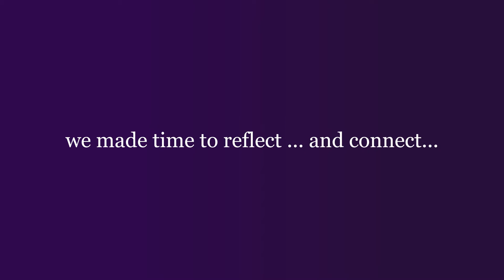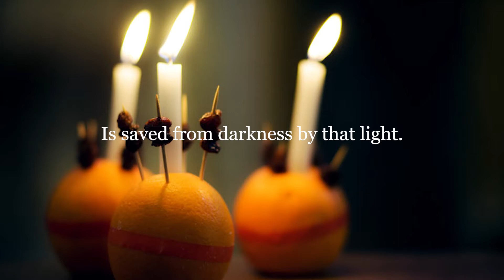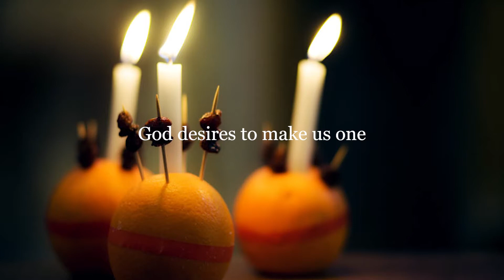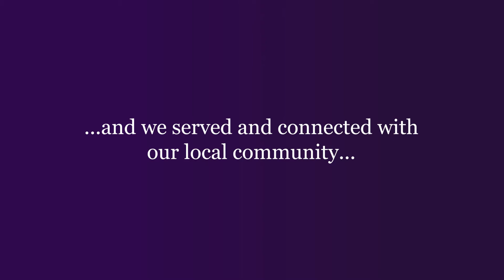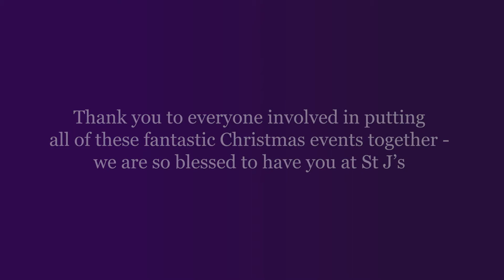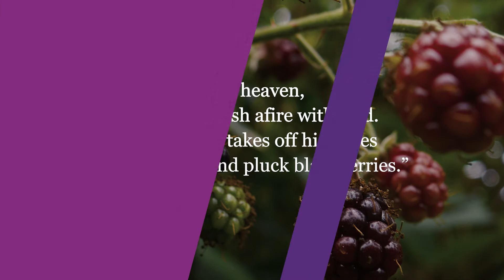St Js Monthly Supplement January 2022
Happy New Year!! Catch up on the exciting events that the St J's Group have been involved with during the Christmas time. We also hear from Nick & Meg, our Youth Workers plus Shaula gives us a short talk.